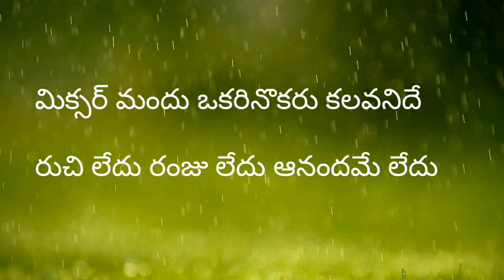మాఅన్నయ్యవ్రాసినసరదాపేరెడీ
"please feel to leave me a notice if find this upload in appopriate. contact me personally if you are against an upload which you may have rights to the images total video(or) music instead of contacting youtube about a copyright infringement-- Thank you!"